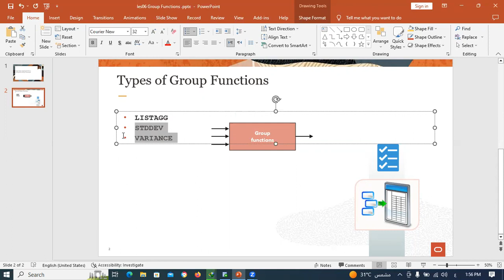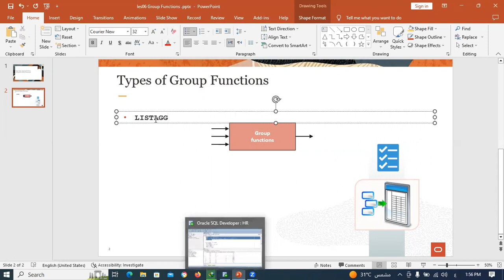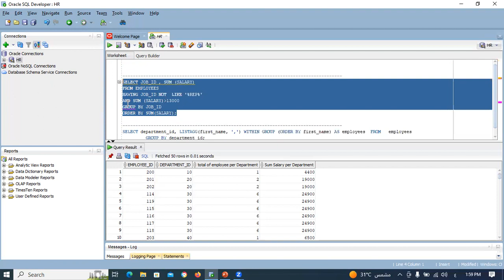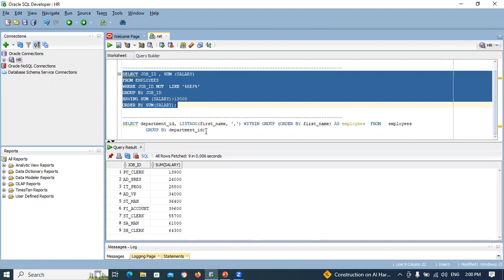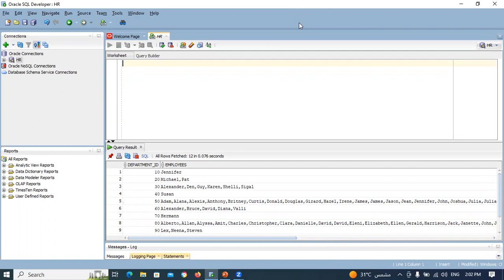21-Oracle SQL (Group Functions Part 3) By Eng-Helal Ahmed | Arabic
21-Oracle SQL (Group Functions Part 3) By Eng-Helal Ahmed | Arabic